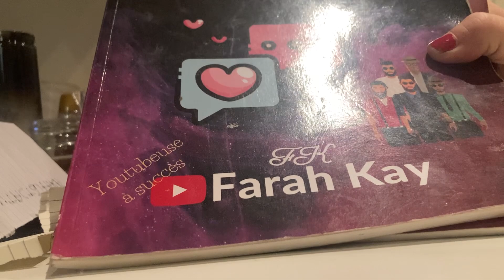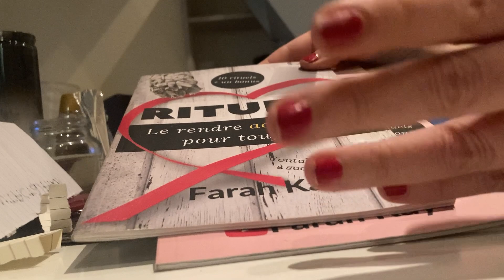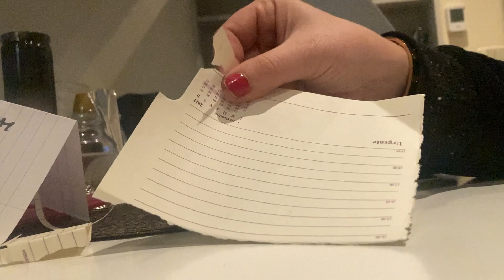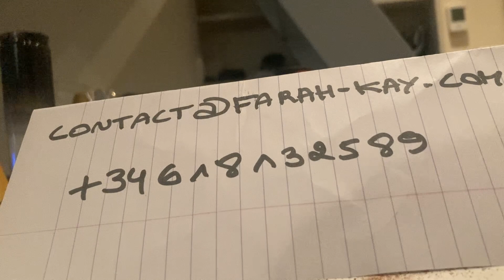💕💕RITUEL D’AMOUR EN 4HEURES + 🎁 CONCOURS RITUEL